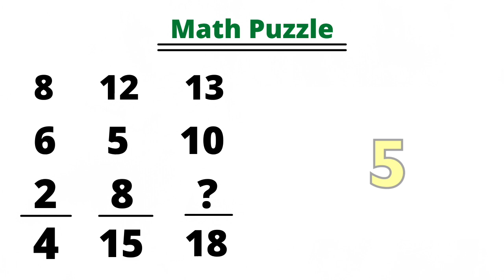Which number replace the question mark ? | How to solve math puzzle ? | Math Puzzle By Moin Khan